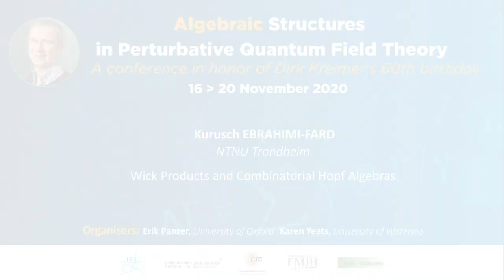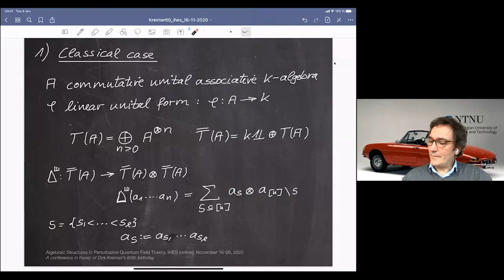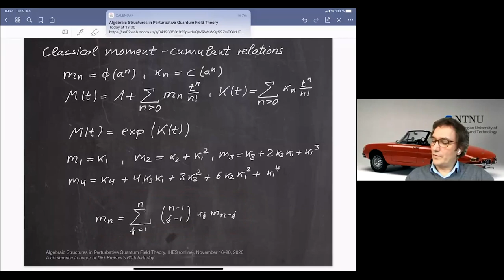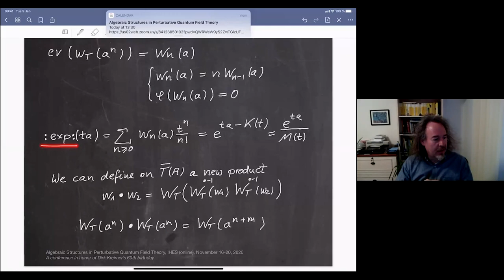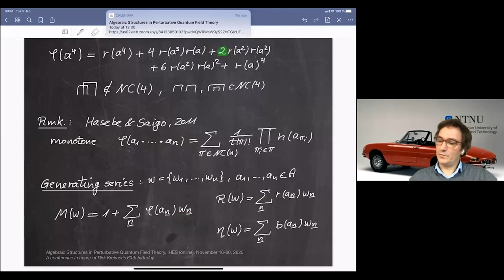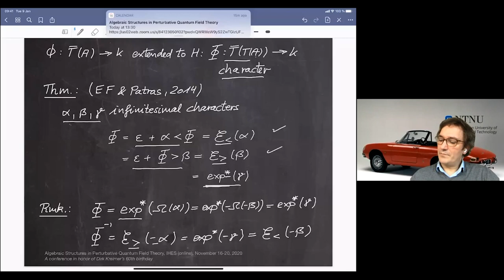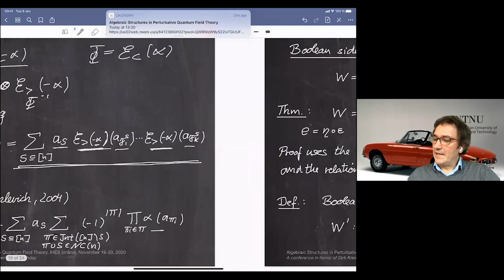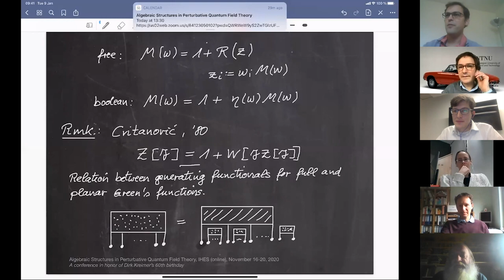Kurusch EBRAHIMI-FARD - Wick Products and Combinatorial Hopf Algebras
Wick products play a central role in both quantum field theory and stochastic calculus. They originated in Wick’s work from 1950. In this talk we will describe Wick products using combinatorial Hopf algebra. Based on joint work with F. Patras, N. Tapia, L. Zambotti.